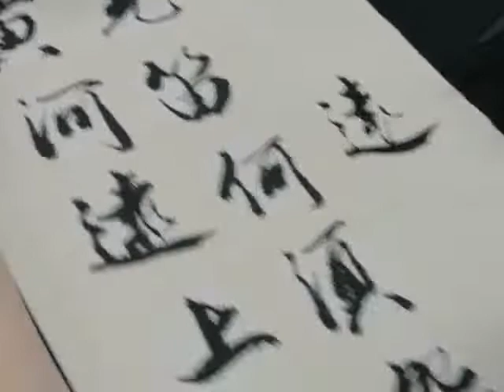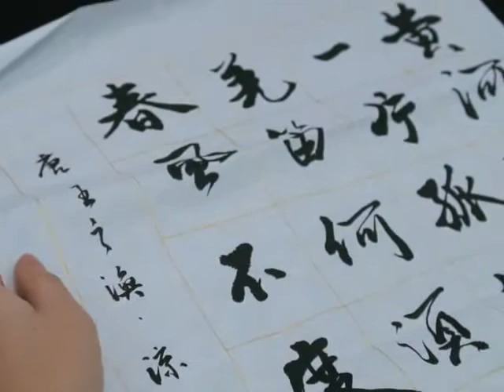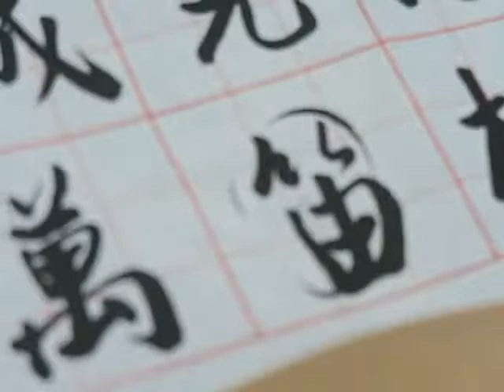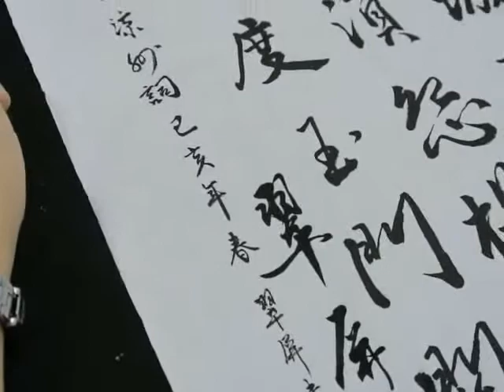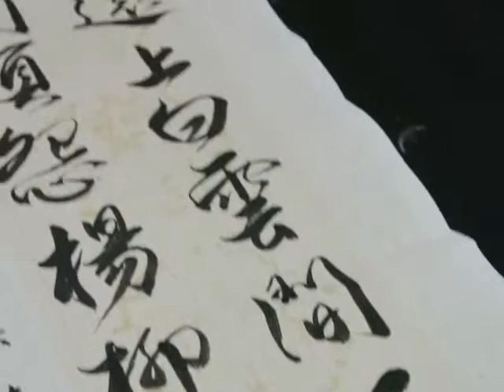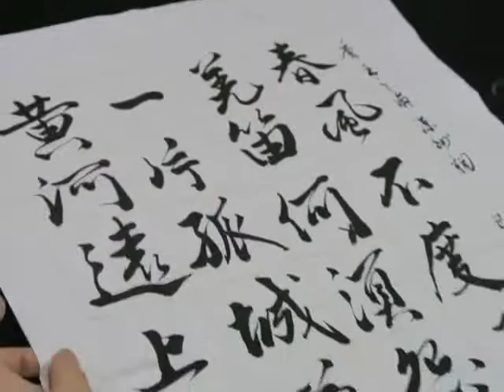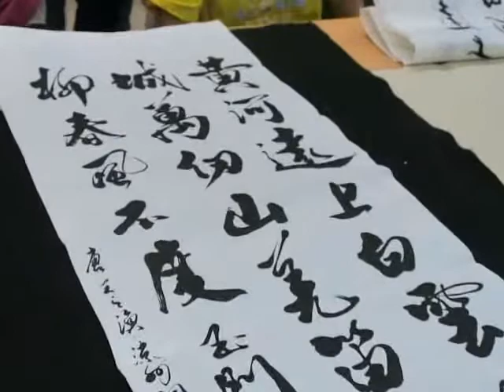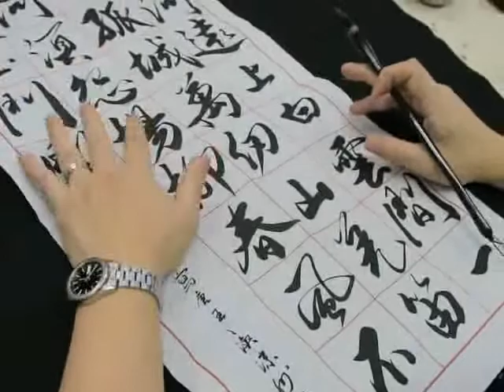顧老師書法示範2019-04-11_0548a(功課評閱)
日期：逢星期一
時間：晚上8 - 9
地點：金鐘

日期：逢星期二  (上午班)
時間：上午10 - 11
地點：北角

日期：逢星期二  (中午班)
時間：上午11:15 - 12:15
地點：北角

日期：逢星期二  (下午班)
時間：下午2 - 3
地點：北角

時間：A班: 上午9 - 10:15
            B班: 上午10:20 - 11:35
            C班: 上午11:40 - 12:55
            D班: 下午1 - 2:15
            E班: 下午2:20 - 3:35
            F班: 下午3:40 - 4:55

日期：逢星期一
時間：上午11 - 12
地點：北角

日期：逢星期五
時間：下午3 - 4
地點：油麻地